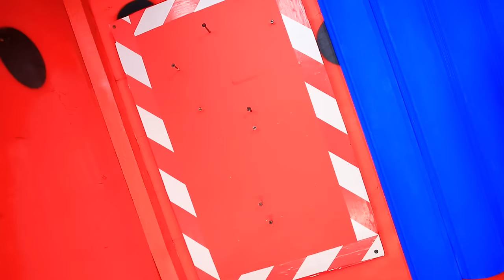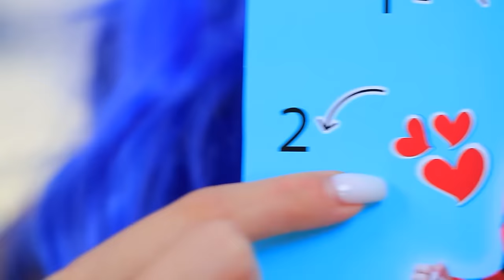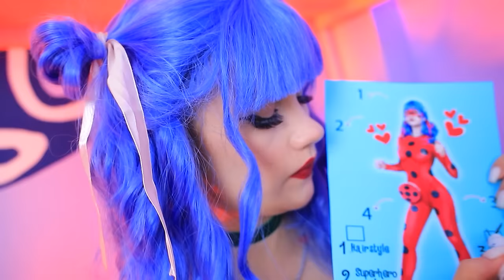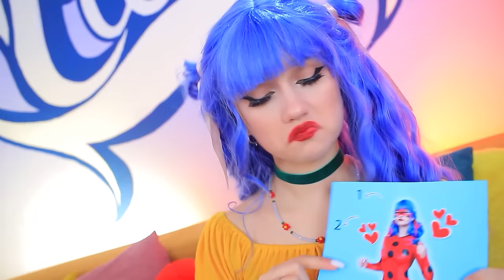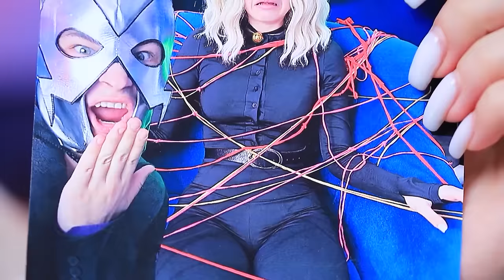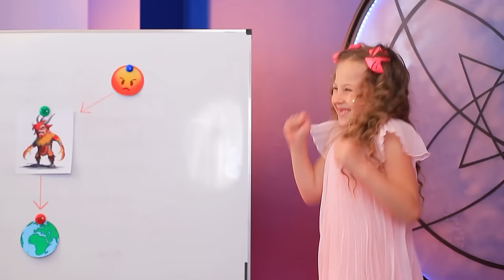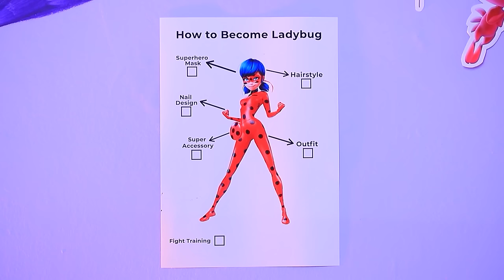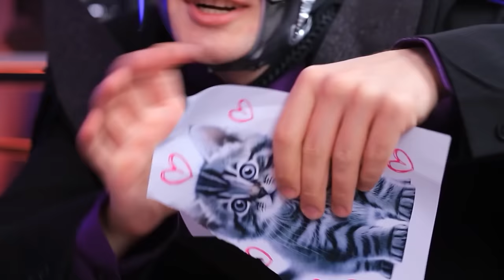One Colored House Challenge! Vampire vs Lady Bug vs Mermaid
Vampire vs Mermaid vs Ladybug in new One Colored Tiny House Troom Troom Challenge! Don't Miss!